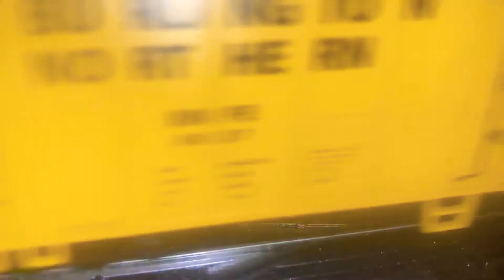My HO Scale BNSF Rail Chief Train Set It's A GP40-2R From Santa!